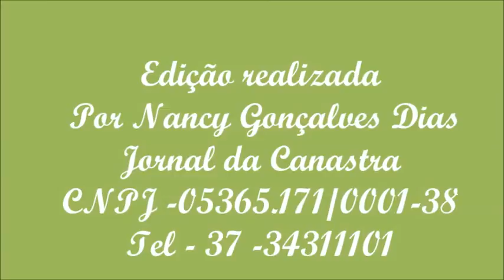Meu Filme Campanha Política Olívio e Eugênio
Campanha Política 2016 - Candidatos poe uma  Bambuí Melhor!
 Olívio e Eugênio